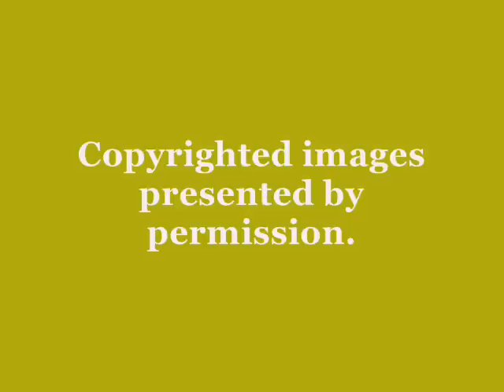Christina Hope Gallery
Complete set of 54 art photographs from Christina Hope's Silver Gelatin Gallery. Music is Johann Strauss II:  An der Schönen, Blauen Donau, Walzer Op.314.